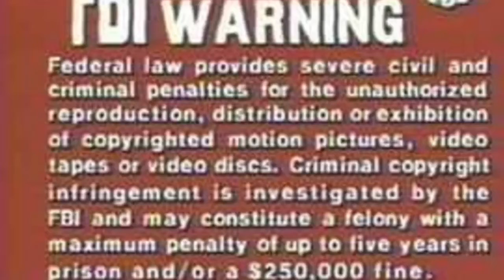Cedarcrest Cardboard Hanger: DECA Idea Challenge